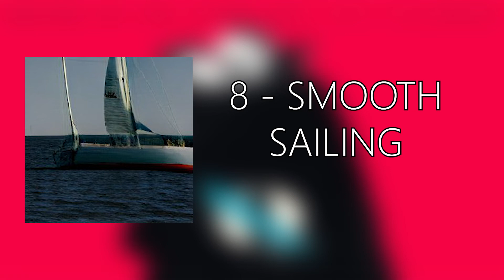Ai Creates Cover Art For Songs (...LIKE CLOCKWORK - QUEENS OF THE STONEAGE)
Feel free to suggest others albums to do this on in the comments